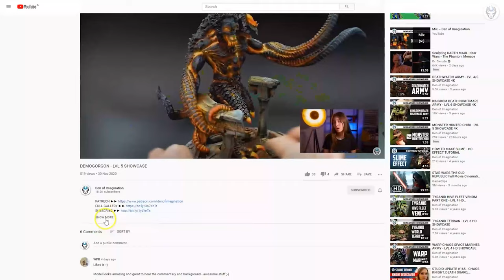WARSUITS - LVL 4 MINIATURE SHOWCASE 4K